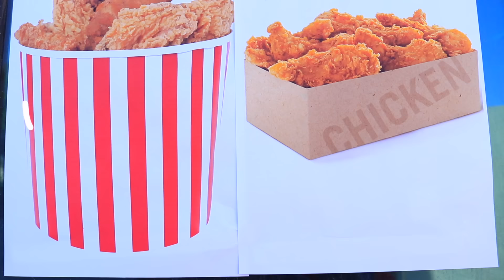بنت صغيرة تبيع دجاج مقلي ! Shfa selling Fried chicken